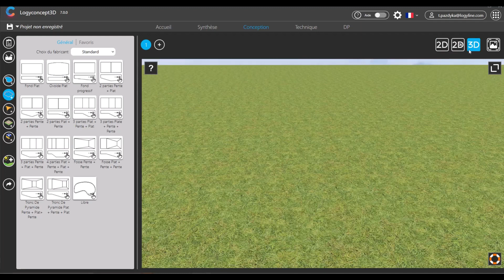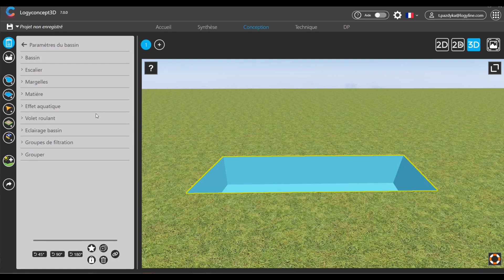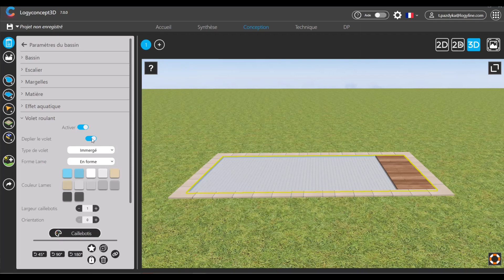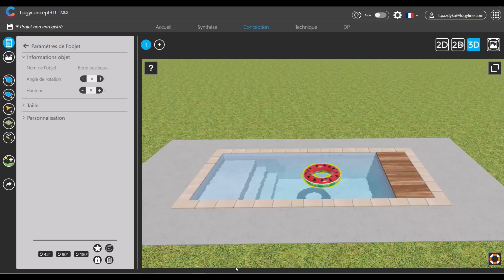Comment créer une piscine en 3D - Logyconcept3D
Comment créer une piscine 3D en 3 minutes grâce à un logiciel ?
Dans cette vidéo, on vous explique comment faire grâce à logyconcept3D !
Disponible dans l'univers de la piscine depuis 2013, logyconcept3D est le logiciel des pisciniers. Il permet de créer des projets à présenter au client, pour garantir la vente !
◽ Le tout, avec un logiciel pour les piscinistes simple d'utilisation
◽ Le + du logiciel : pouvoir réaliser aussi la Déclaration de travaux de piscine.

Logyconcept3D est un logiciel d'aide à la vente ! Il permet de concevoir les espaces extérieurs en intégrant divers objets 3D, piscines, pergolas, voile d'ombrage, terrasse... avec ou sans photo.

Chapitrage :

0:00 Introduction
0:32 Création du bassin
0:57 Personnalisation du bassin
2:30 Astuces utiles
3:17 Nous contacter